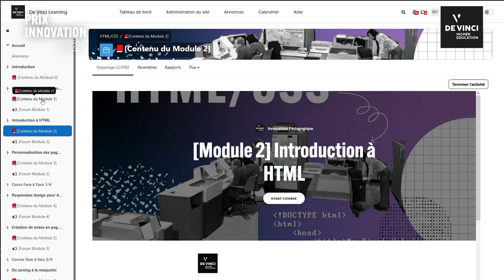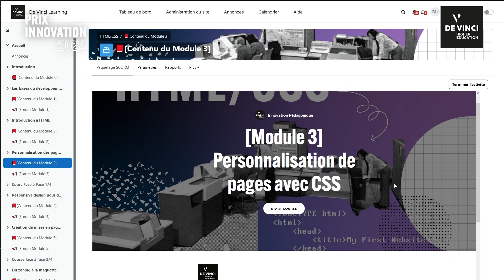[PRIX DE L'INNOVATION 2024] - Digitalisation du cours HTML/CSS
Découvrez le projet de digitalisation du cours HTML/CSS, un projet innovant du Pôle Léonard de Vinci visant à harmoniser les compétences et enrichir l'apprentissage des étudiants en HTML et CSS. Ce module, destiné aux étudiants de première année de Bachelor à l'IIM, a été conçu pour répondre aux besoins d'un enseignement cohérent malgré la diversité des intervenants. Grâce à la digitalisation, ce cours propose maintenant des vidéos sous-titrées en anglais, permettant un apprentissage à rythme différencié et une meilleure gestion du contenu pédagogique. Après une année d'expérimentation, le module a enregistré des taux de satisfaction impressionnants, avec 96% à l'IIM et 100% au MBA EMLV, démontrant l'efficacité de cette nouvelle approche. Ce projet symbolise l'engagement du Pôle envers l'innovation pédagogique et la qualité de l'enseignement, prévoyant une extension future à d'autres programmes et disciplines.

Pôle Léonard de Vinci, Prix de l'Innovation 2024